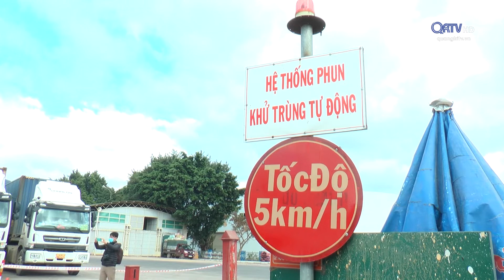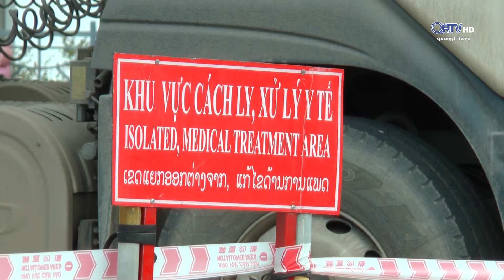HIỆU QUẢ CỦA MÔ HÌNH ĐỔI XẾ, ĐỔI ĐẦU KÉO TẠI CỬA KHẨU (9/1/2021) | Truyền Hình Quảng Trị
HIỆU QUẢ CỦA MÔ HÌNH ĐỔI XẾ, ĐỔI ĐẦU KÉO TẠI CỬA KHẨU (9/1/2021)
Được triển khai từ hơn 2 năm nay, mô hình đổi tài xế, đổi đầu kéo đã phát huy hiệu quả rõ rệt trong việc đảm bảo mục tiêu kép: “Vừa tuân thủ công tác phòng dịch, đảm bảo hoạt động thông thương hàng hoá Việt Nam – Lào”. Từ mô hình này, hàng hoá thông thương qua cửa khẩu Quốc tế Lao Bảo được tiết kiệm thời gian, tiết kiệm chi phí và vẫn tuân thủ đúng các quy định trong phòng chống dịch Covid 19, đặc biệt trong tình hình dịch bệnh có nhiều diễn biến phức tạp như hiện nay.